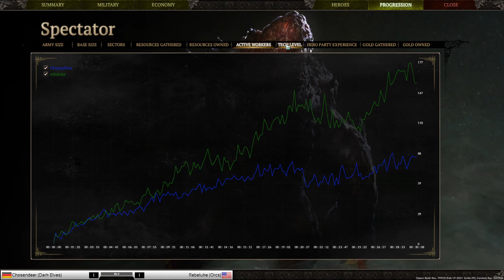Spellforce 3 Tournament - ChosenDeer vs Rebeluke - Game 3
Game 3 of ChosenDeer vs Rebeluke in my 3rd Spellforce 3 tournament!